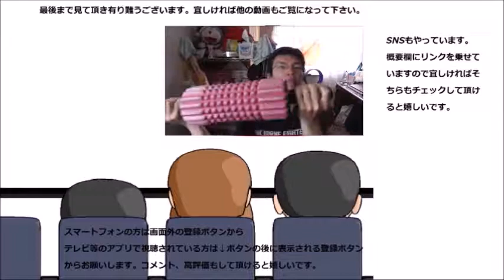かわはぎ小判と言うお菓子を……と思ったら？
かわはぎ小判と言うお菓子を食べてみ……ようとおもったら思わぬ事実が……